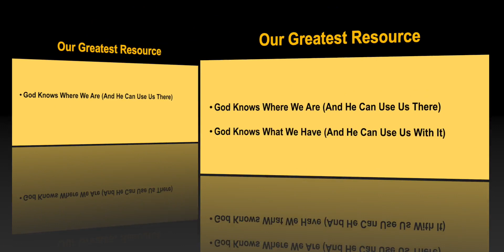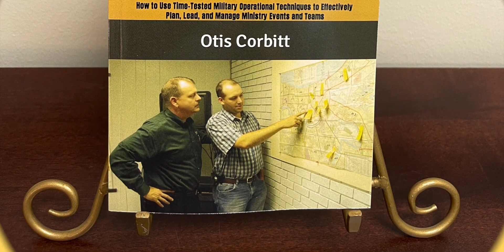A Word about our Greatest Resource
It is easy to serve God when we have all the resources we need, but what if all we have is a stick? Let's see what God taught Moses in that very situation!

Seminary taught me how to be a pastor, but the Army taught me how to be a leader. To learn more about how God has used the skills I was taught in the Army check out my new book, "Decently and In Order" available now on Amazon in paperback or on Kindle:

Also, if you are interested in knowing more about chaplaincy ministry, check out my book on the subject on Amazon. It's available in paperback and on Kindle: